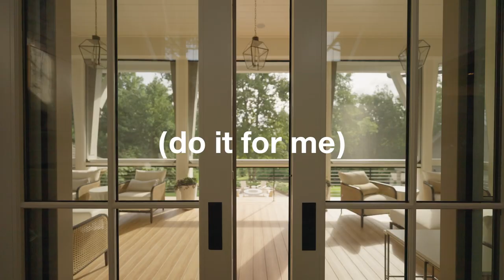Phantom Screens | Your Home, Your Vision, Your Peace of Mind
Discover the peace of mind that comes with choosing Phantom Screens. Our industry-leading warranty ensures long-lasting performance and protection for your retractable screens. Learn why Phantom Screens is the trusted choice for homeowners seeking quality and reliability.